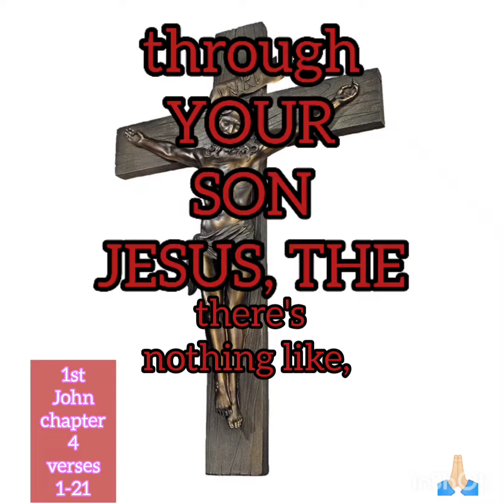November 28, 2021(1)